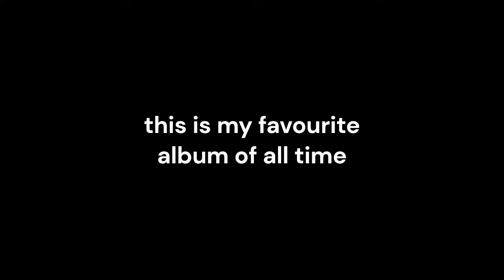if every song's name on periphery V were literal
the saga has finished